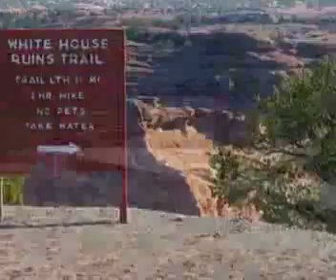Whitehouse Ruins Hike in Canyon de Chelly, slides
Beautiful canyon hike.